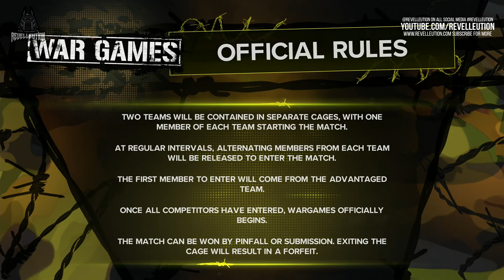WWE 2K23: Women's NXT Vs Main Roster WarGames Match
It goes without saying, a huge thank you to 2K for flying us out to Orlando last week to have the opportunity to capture all of the footage you see in today's video! Without them this wouldn't be possible!